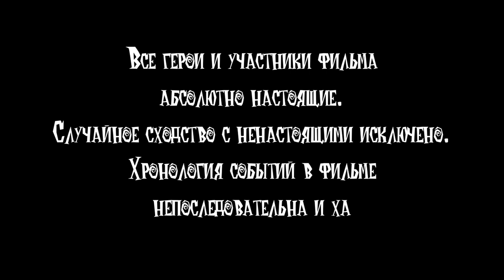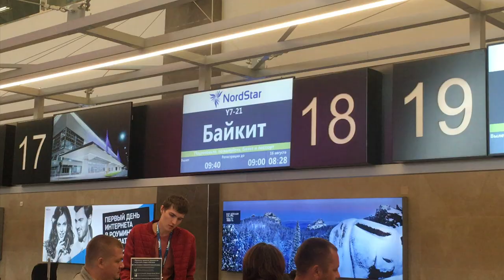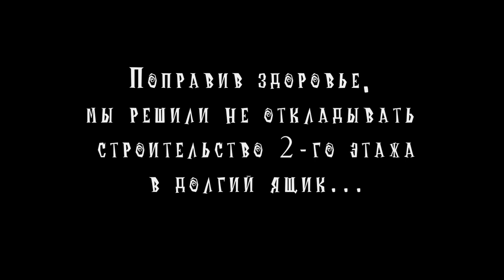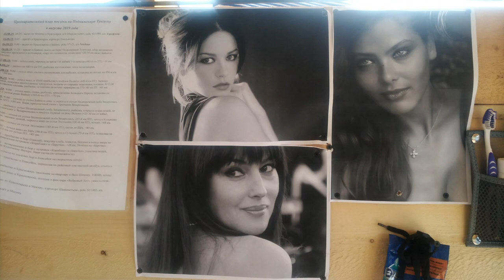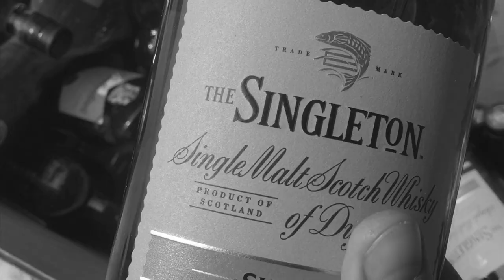Подкаменная Тунгуска 2019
Фильм о походе по Подкаменной Тунгуске в августе 2019 года.